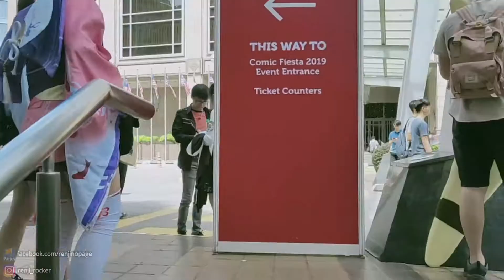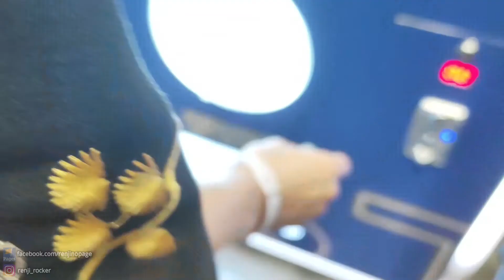KLCC convension centre - CF2019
CF2019圓滿結束了
現在的cosplay跟以前真的很不同
進化太多了,期待CF2020

*Music
Verse One - Gimme The Light - Instrumental Electronic Music (ORIGINAL)